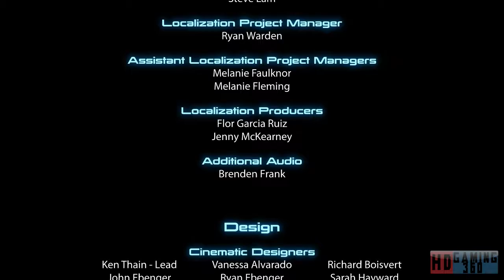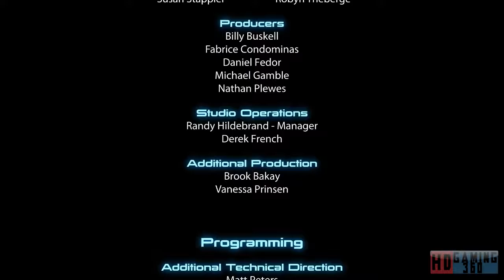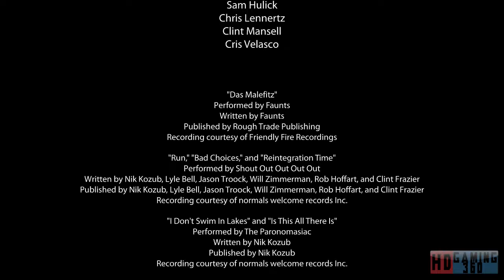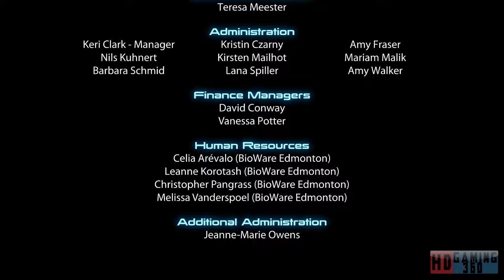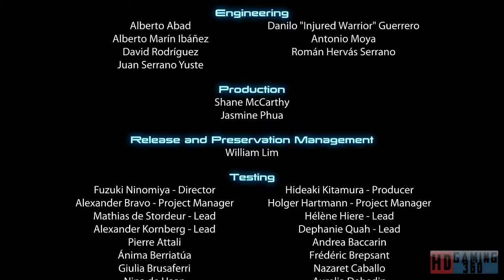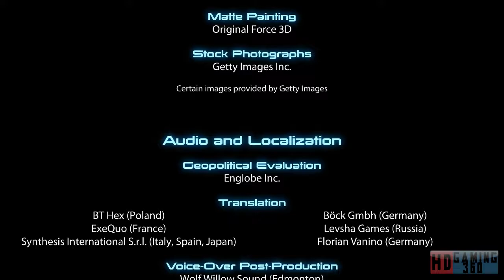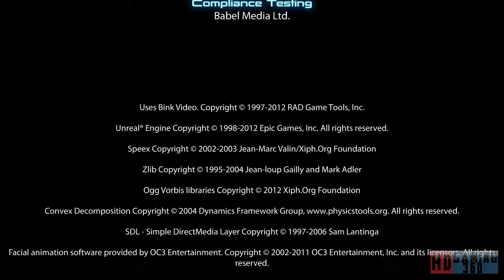Mass Effect 3 Playthrough Part 96 (FINAL)